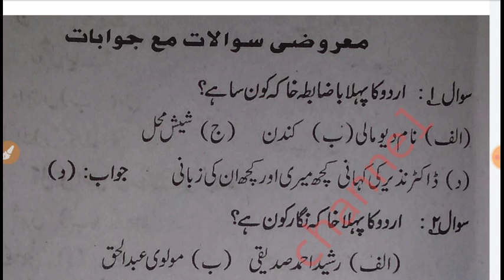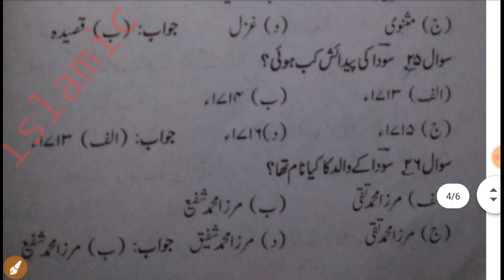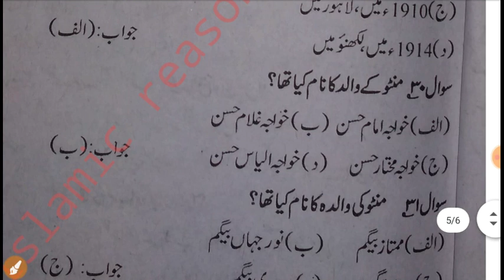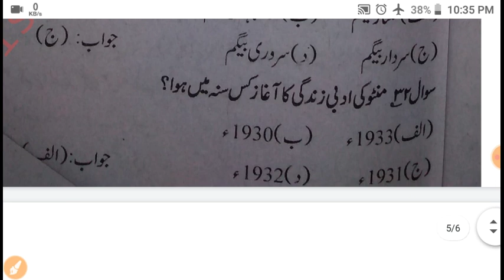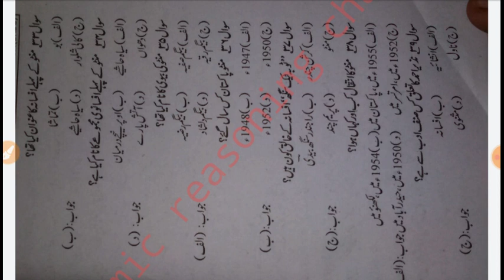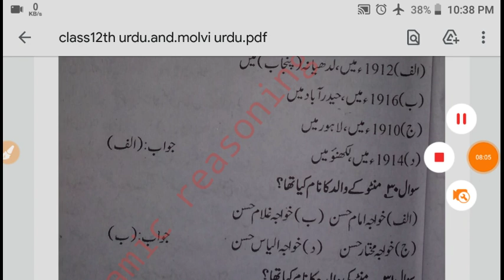Molvi urdu objective question and answer 2021#class 12th urdu objective question ansl2 study centre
Is video main bataya
Gaya hai
Class 12th aur
Molvi exam
Ke urdu
Ko
Jald yad Karen waqt bahut kam